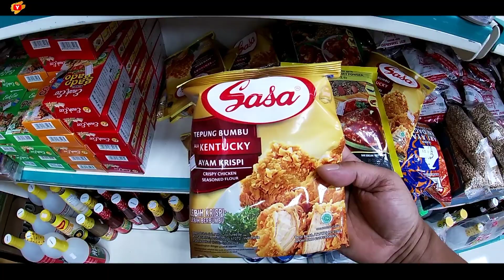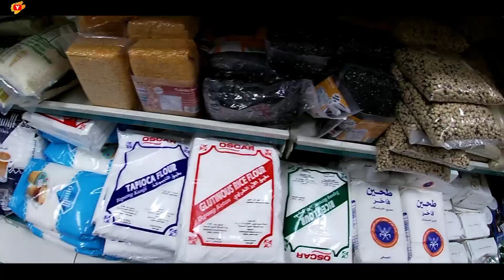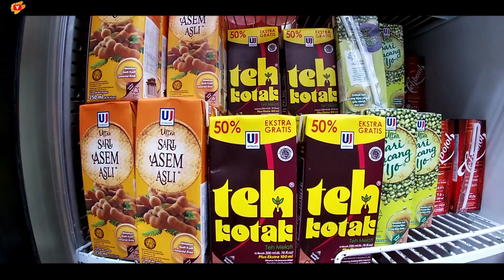INDONESIAN STORE ( TOKO JAKARTA )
Buat wadia baladnya indonesia, yang ada di madinah, kini telah hadir toko jakarta, jadi buat yang mau belanja makanan indonesia, tinggal datang saja langsung, dan untuk belanjanya, bisa order ONLINE juga lho teman - teman, untuk kontaknya silahkan hubungi saja langsung untuk, PHONE dan WA nya juga bisa hubungi di